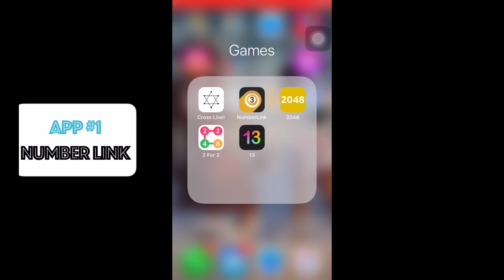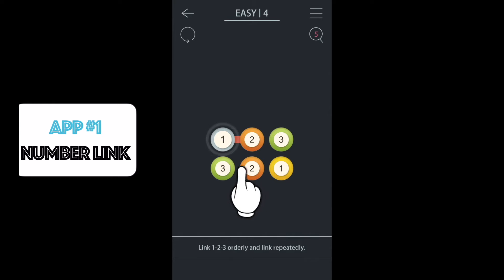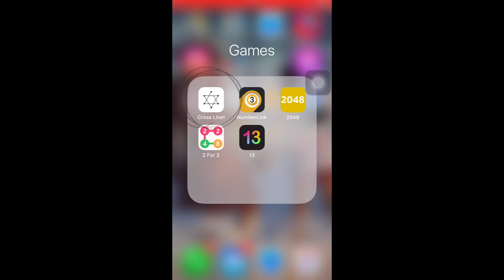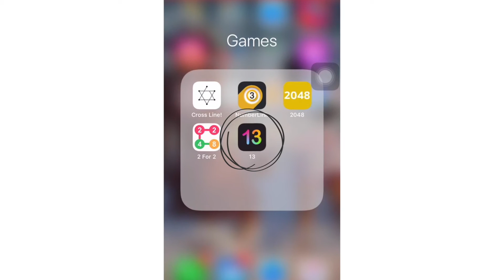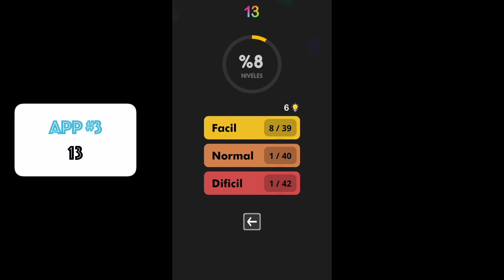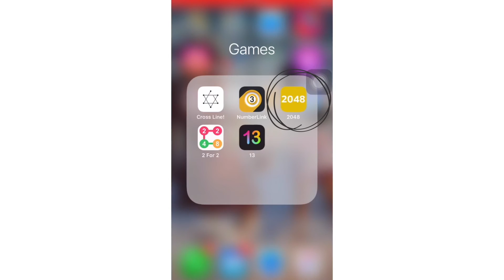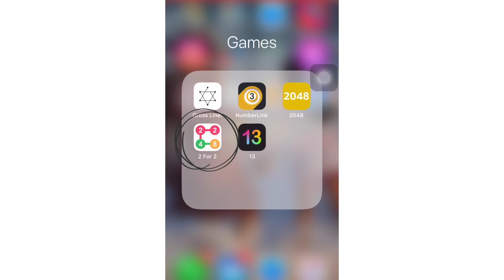5 JUEGOS (apps) GRATIS QUE DESARROLLAN TUS HABILIDADES LÓGICAS Y DE RAZONAMIENTO (parte II) - Nayeli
¡Hola! Te muestro una segunda parte de las apps que te ayudan a desarrollar tus habilidades lógicas y fomentan el razonamiento. Espero te ayuden, de ser así, déjame tu comentario. Si conoces alguna, compártela con nosotros, ya que este tipo de juegos son mis favoritos y espero alguno se convierta en el tuyo :D

Recuerda que si comentas te envío saludos en los siguientes videos 🤩